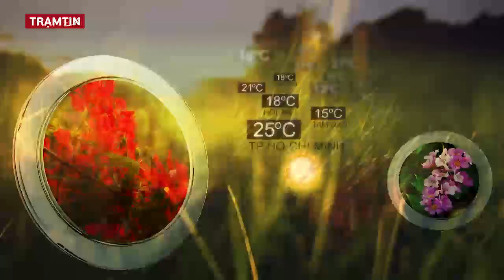Dự báo thời tiết hôm nay, ngày mai 29 tháng 12 năm 2021 | Tin Bão Mới Nhất | Dự báo Thời Tiết 3 Ngày